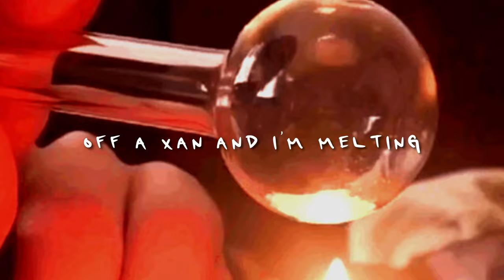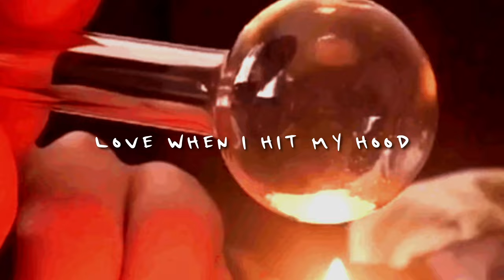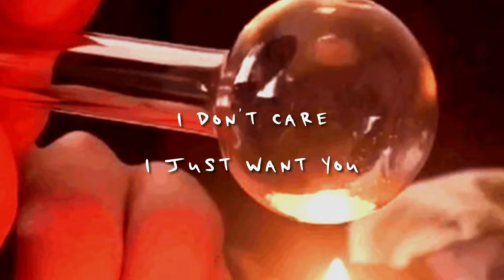Scrim – Euphoria Euphoria (Official Lyric Video)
Official Lyric video for "Euphoria Euphoria" by Scrim